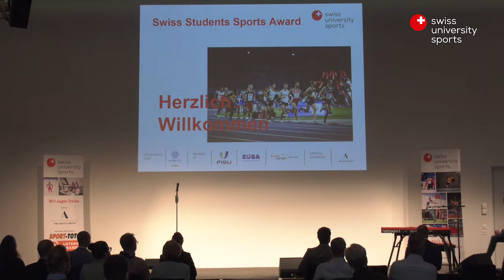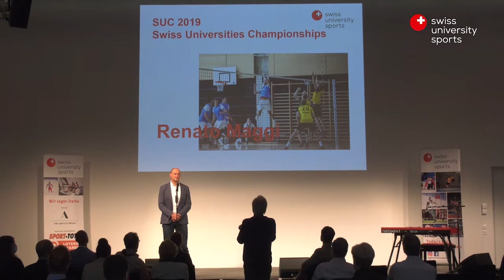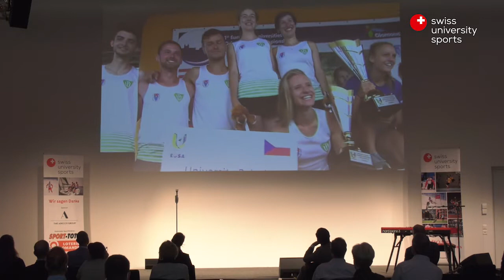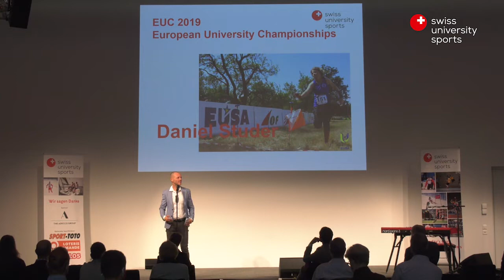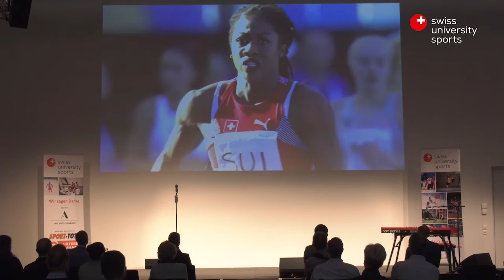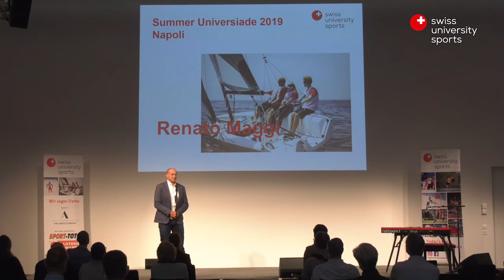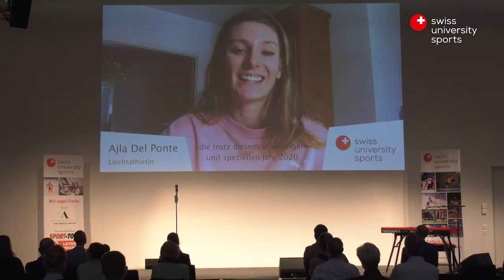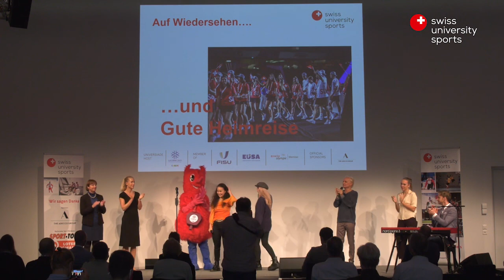Swiss Students Sports Award 2020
Auch in diesem Jahr wurde der Swiss Students Sports Award verliehen. Ajla Del Ponte, Studentin und Spitzensportlerin Leichtahtletik, wurde für ihre grossartigen Leistunsgen ausgezeichnet.